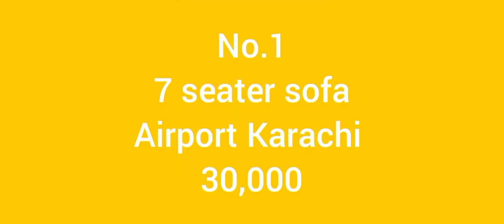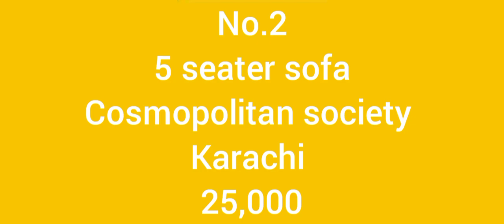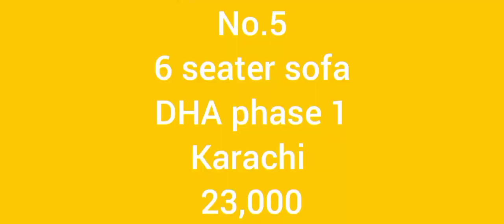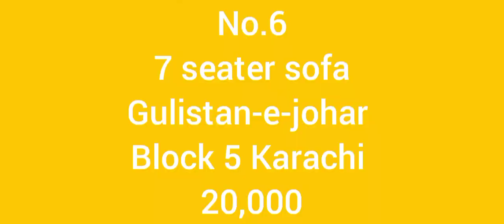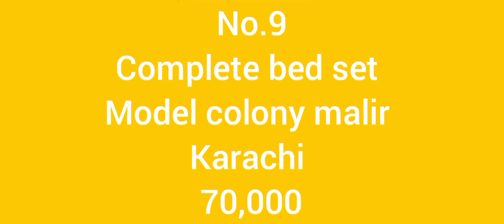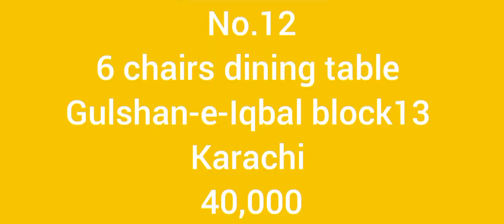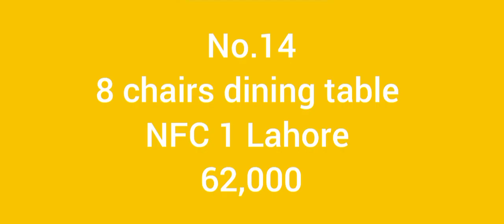Used seven seater sofa,spring mattress,dining table, sofa set good condition low price | old is sold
WhatsApp no
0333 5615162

In this video I am displaying new and second hand furniture in pakistan